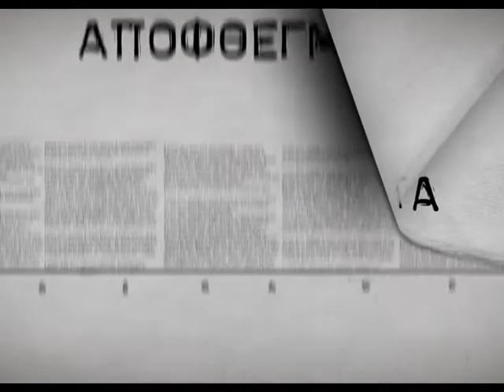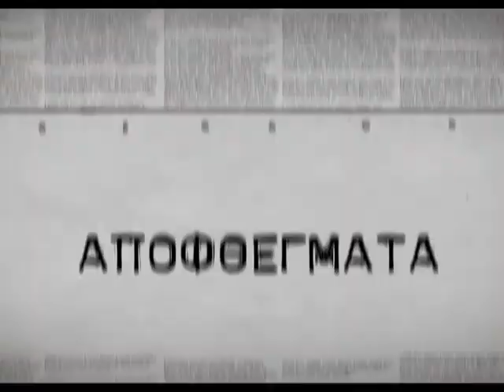Χρίστος Τσολάκης, Oμότιμος καθηγητής Νεοελληνικής Γλώσσας ΑΠΘ (A)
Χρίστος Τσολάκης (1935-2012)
Oμότιμος καθηγητής Νεοελληνικής Γλώσσας ΑΠΘ
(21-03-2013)